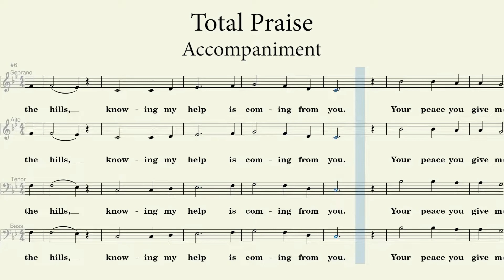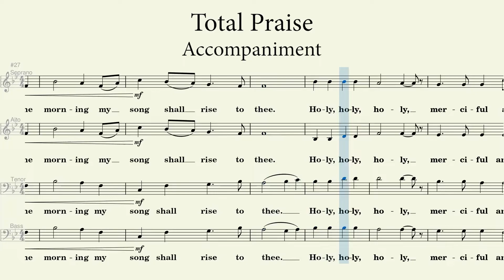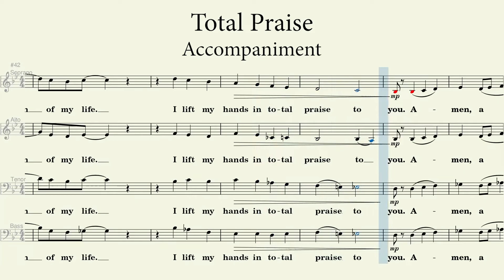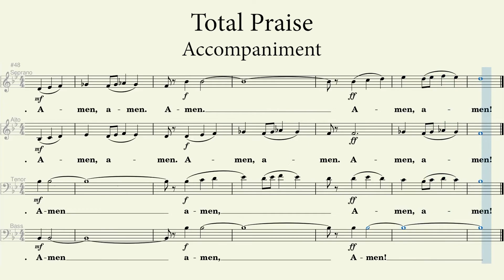Total Praise | Accompaniment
Total Praise

Words by and Music by:
Richard Smallwood
Arranged by:
Joel Raney